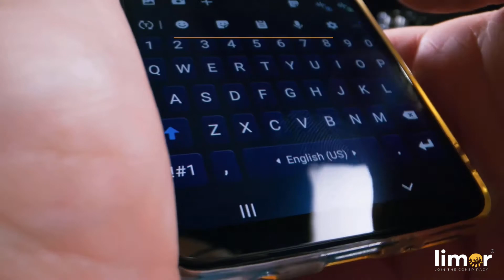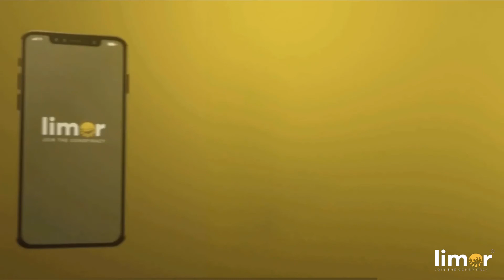What Is Voice Recognition Technology?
It’s the age of voice devices and assistants. We aren’t just moving into the future, we’re already here.

Around 3.25 billion people currently use voice-activated search and assistants worldwide.

That's close to half of the world's population.

Reports predict that the number could hit 4 billion in 2020, 5 billion in 2021, and 6.4 in 2022.

Why? Consumers see voice assistants as the smarter, faster, and easier way to perform everyday activities.

Simply, voice is the future.

Listen to the full podcast on the Limor app now. You can talk directly with Shane about Social Audio on Limor via the Limor app voice comments, it's social audio.

Join the Conspiracy and join the conversation.